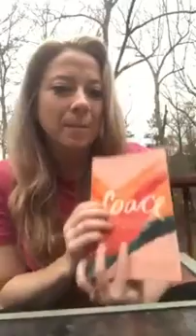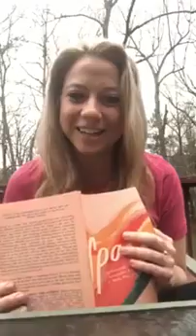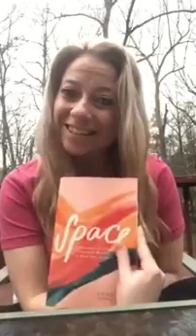Midweek Devotional - March 18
A Wednesday devotional about taking time and space for yourself. Don't push it too much or create too many "to do" lists during this time but try to use it as a time of reflection and self-growth.

While the church is closed, we are doing all we can to control costs and limit our expenses. We want to continue to pay our staff and care for those involved. If you are able, please give online or write a check and mail it to the church office. We will check the mail regularly and deposit them as quickly as we can. We depend all of the gifts in our community to keep our ministries going.